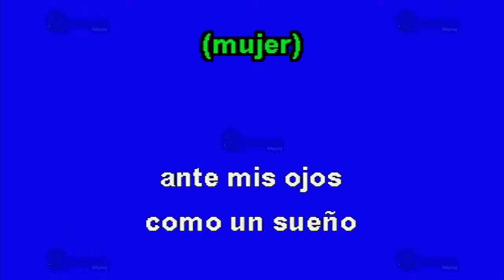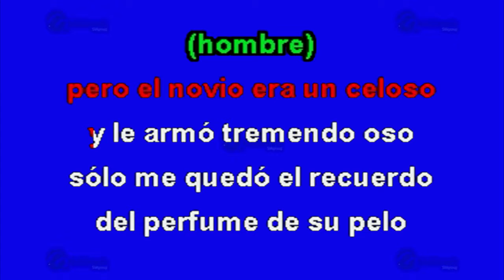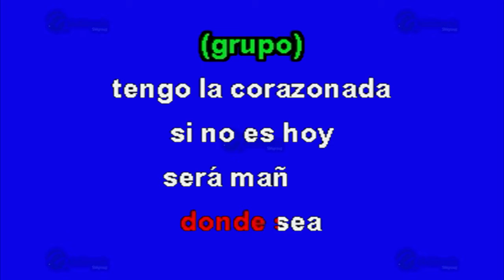Liso, Sensual - Multikaraoke ► Éxito De RBD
Canción: Liso, Sensual
(Solo Como Referencia)
Fue Éxito De: RBD

Clave Del Disco: OKE-0198
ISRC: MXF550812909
Copyright: Multimusic S. A. de C. V.